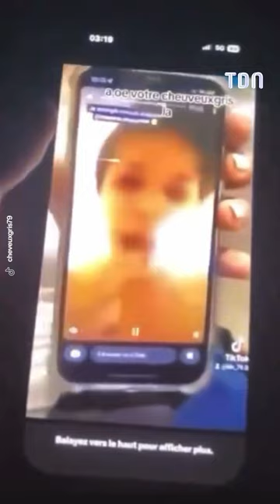Cheveux gris : cet enfant star de Tiktok est-il manipulé par sa mère pour l’argent ?